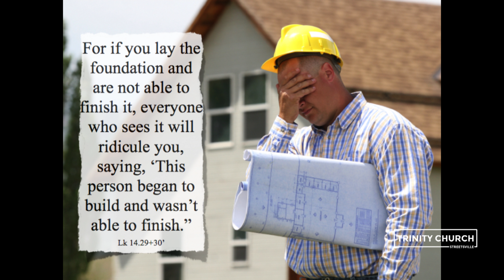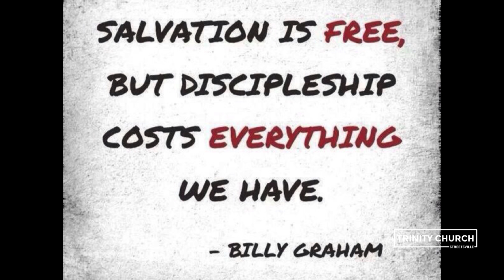BEING: A Disciple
Luke 14:25-35